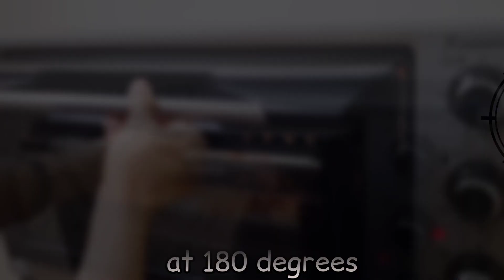Make a roll with just three potatoes and some ham !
Write me your comments and tell me from which country you see me  🩷

Ingredients :
3 potatoes
2 teaspoon salt_1 teaspoon black pepper
2 tablespoons mayonnaise sauce
10 grams butter
150 grams meat ham
6 sliceds ​​cheese

For dough :

1/3 cup water
4 grams sourdough
20 grams sugar
4 grams salt
2/3 cups milk
200 grams flour
 30 grams butter

tip:
If the dough sticks to the knife, be sure to grease the knife with oil
Make sure that the sheets under the rolls aren't flammable